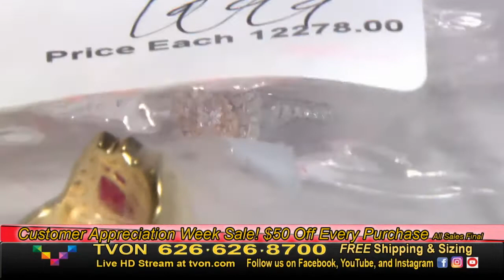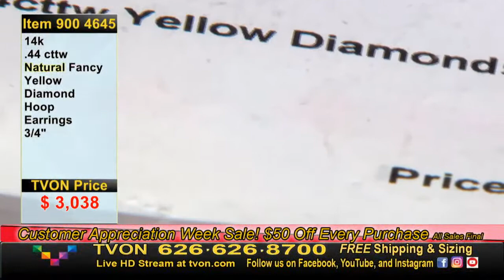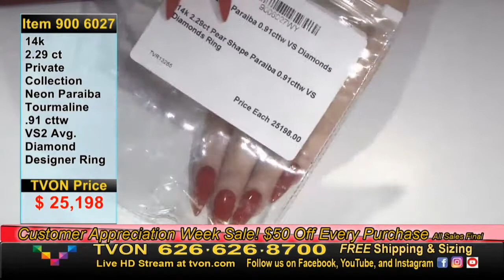TVON Live Fine Jewelry with Lauren Blair: Live jewelry shopping